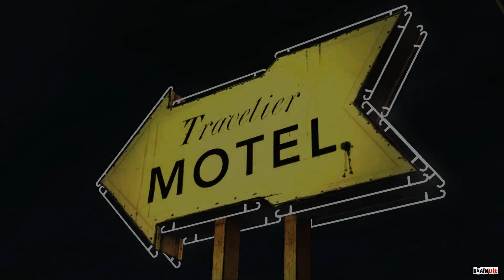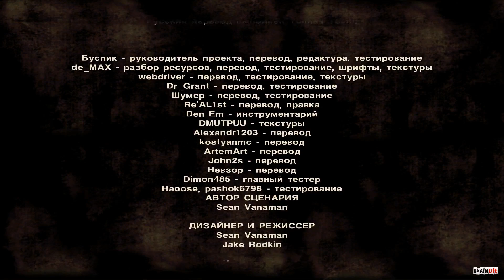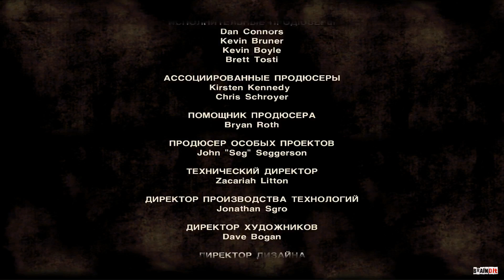The Walking Dead Ep.1 Прохождение Брейна - #4 [Финал]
The Walking Dead Episode 1 - Ходячие Мертвецы Эпизод 1
Прохождение игры по версии Олега Брейна (TheBrainDit)
Авторская русская озвучка